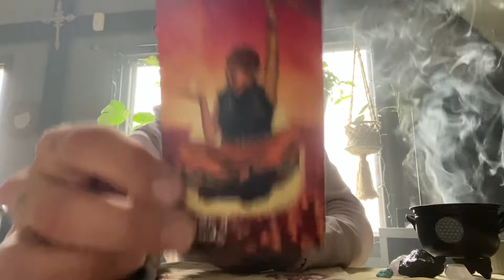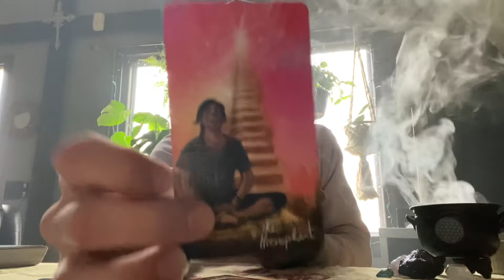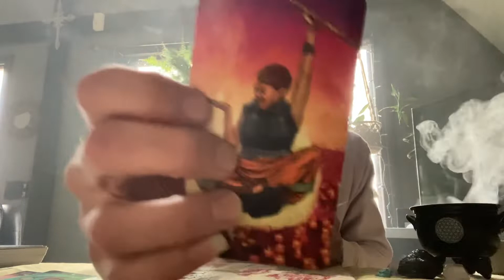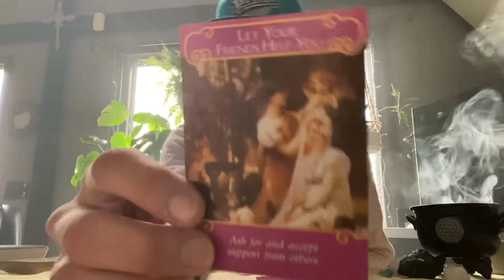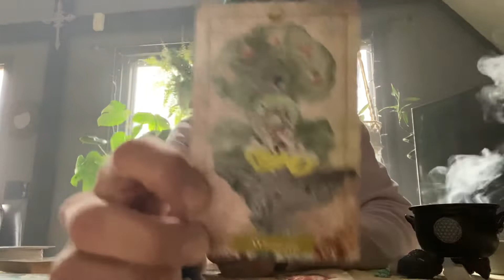LEO ♌️ The tables are turning Leo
My name is Chucho, and i am a Spiritual healer and Guide, I am an intuitive Psychic Medium and i use divination and the guidance of my Angels to help people step into alignment

I  teach Yoga, pranayama, meditation, tarot, numerology, and astrology… I am also a Life Coach, a Spiritual Coach, and a Sobriety Coach.

Join us on Facebook as well for Free weekly mini readings and tons more!!!👇🏽👇🏽👇🏽